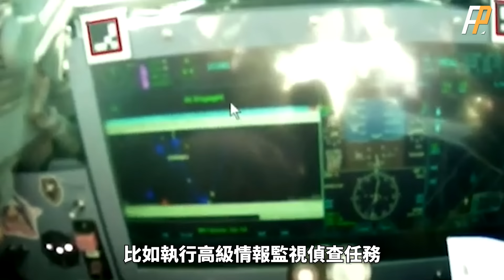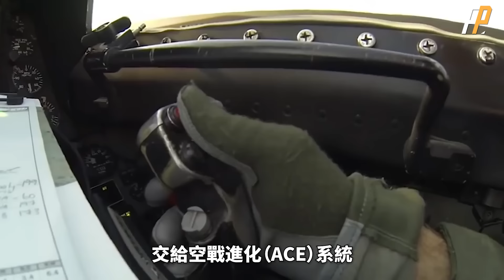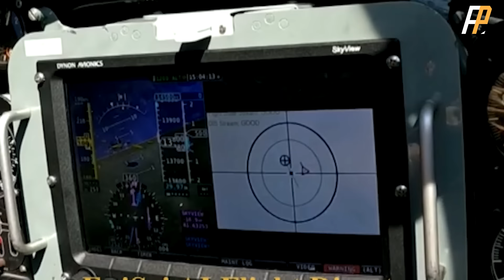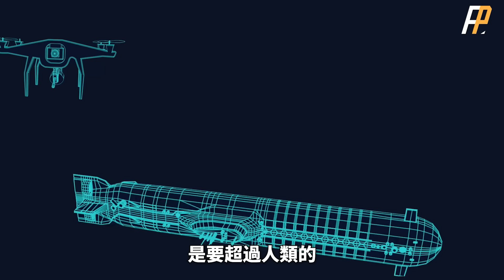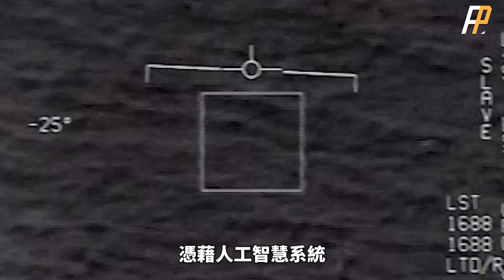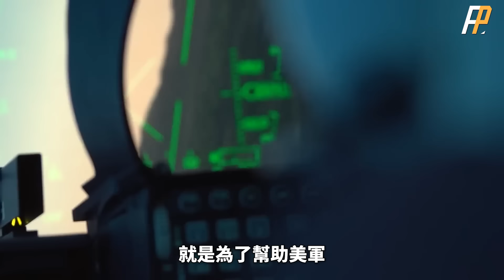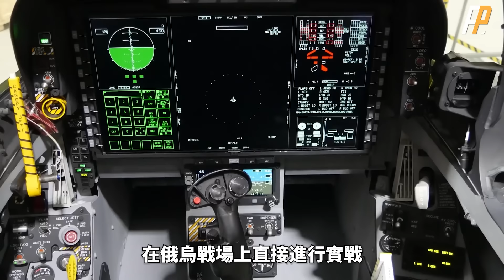美軍無人F16具備實戰能力，首度完成視距內空中纏鬥，人工智慧正在改變未來戰場，在有六代機協同飛機的情況下，美軍為什麼還要選擇發展四代無人戰機 | 軍事 | F-22 | 六代機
不只是自主飛行，美軍這款無人驗證戰機，已經完成了可見範圍內的纏鬥，未來空戰又將增加新的作戰規則，美國空軍證實，已經在位於加州的愛德華茲空軍基地，完成全球首個真人駕駛戰機與無人駕駛戰機，在可見範圍內進行纏鬥的演習，俗稱狗鬥。